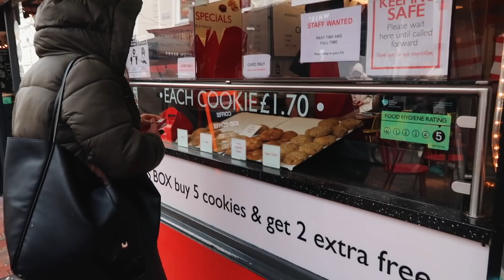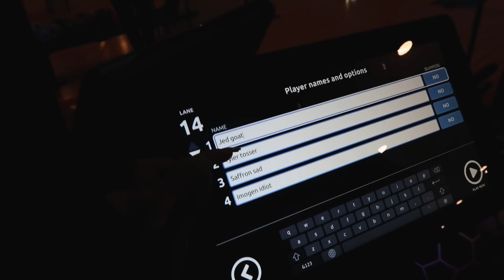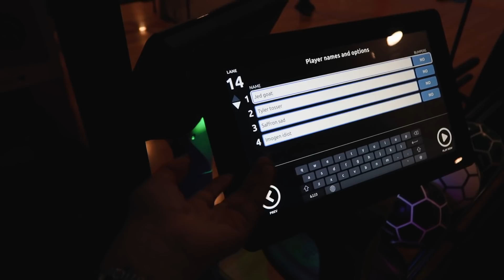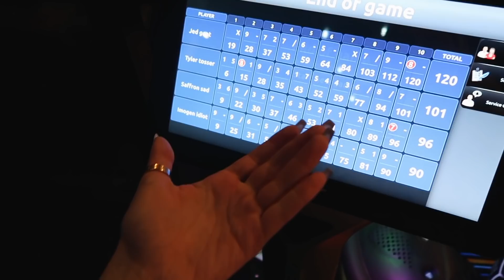Brunch Dates, Couples bowling & we won?!